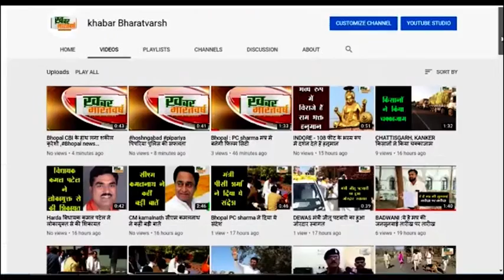गाडरवारा : कौड़िया मे सरपंच ने किया स्कूल का औचक निरीक्षण